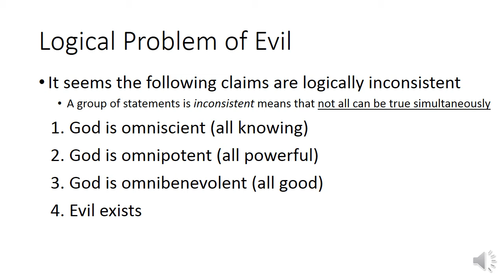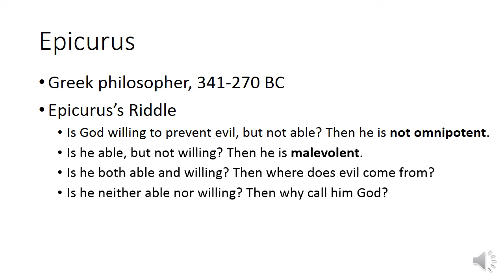Epicurus and Beebe - The Logical Problem of Evil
The problem of evil is a major concern for a widely held view of God. What claims about God seem to be inconsistent with our familiar experience, that there is evil? What does it mean for statements to be inconsistent? What is Epicurus's concern?

This video series is based in part on the entry on the problem of evil by James Beebe (PhD, professor at University at Buffalo), available on the Internet Encyclopedia of Philosophy.

If you want to say thanks with a tip or gift (say, buy me coffee?), see my support landing